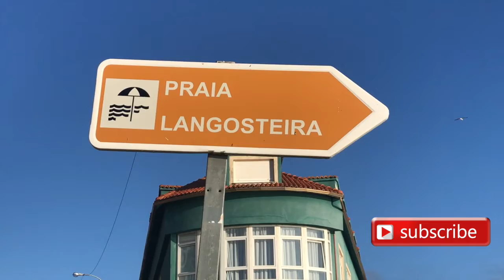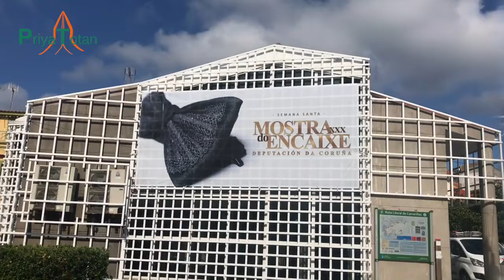Three Days Road Trip, Part- 2 ( ( BENGALI VERSION )